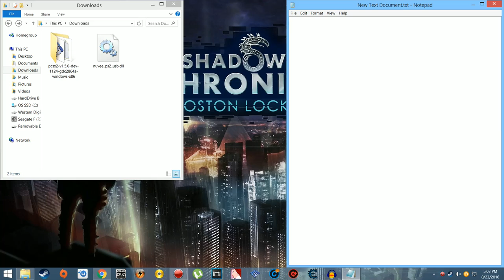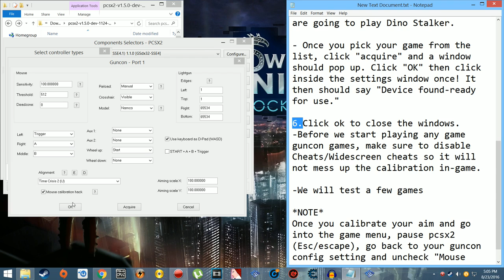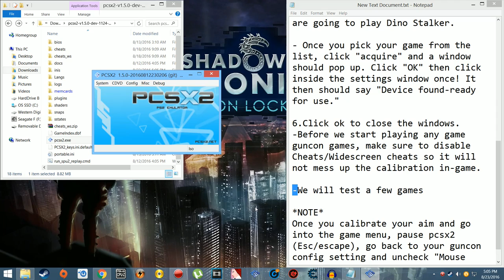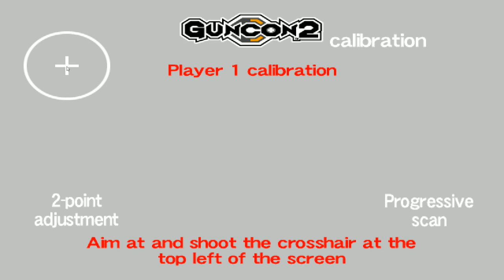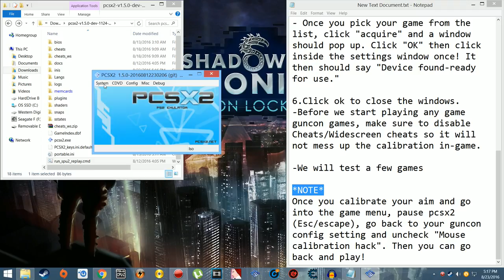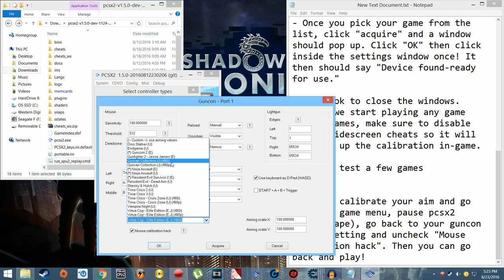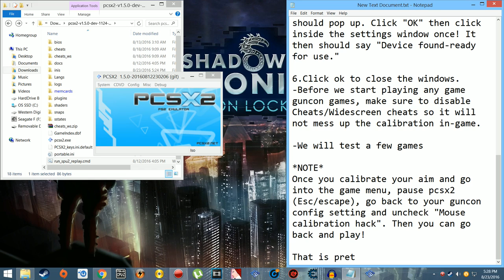Pcsx2 How to use Nuvee plugin + Gameplay (Mouse as Guncon2)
For those with annotations OFF: Using the nuvee plugin will show constant flashes in-game when you click on the fire button.
THIS video has game play that contain flashes. IF you have ANY eye/vision issues with constant flashes, DO NOT use this plugin or watch this video.

**I have noticed people have been having certain issues with this while using Pcsx2 1.4.0 and in the video I am using a Git build of pcsx2. I suggest trying this with the latest git build found

--For anyone that does not have game profiles list or it is not showing to select for nuvee, download and put it in the "inis" folder inside your pcsx2 directory
--Gif example of game_profile.ini inside the "inis" folder in pcsx2 folder

Make sure to uncheck the "double click toggles fullscreen mode" in the emulation setting so it will not annoy you when you are spamming the fire button.

Another thing that can cause alignment to go off is calibrating your gun in windowed mode while having a widescreen aspect ratio in your gs window setting. So if you want to play time crisis or any other lightgun game without bad alignment in windowed mode, make sure you change aspect ratio to "stretch to window/screen or standard 4:3". To check go to: Config Emulation Setting---Gs Window.

*TIP* In  some games i usually have to click the side of the screen to reload, i found out you can reload pressing the "F" button on your keyboard.
Pretty sure there are more buttons but i'd have to find a post which has them or a .txt file of the plugin.

The games would look and play smoother if i had used the open gl render but for some reason crashes whenever I use my recorder (Mirillis action!) with it. So i had to use direct X 9.

PC specs:
OC Nvidia Asus Strix Gtx 980 4GB
16GB Ram - G. Skill
Direct X11